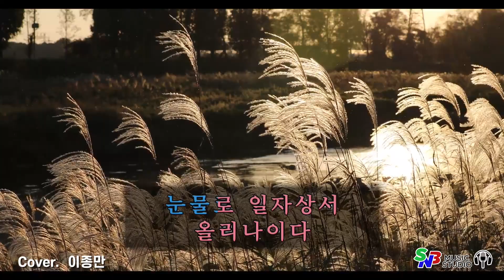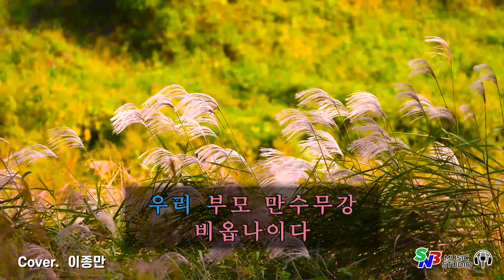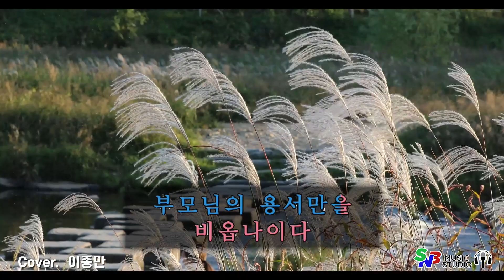이종만 일자상서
완벽한 방음부스, 최고급 마이크, 일반인도 고품질의 녹음으로
기념시디를 제작해 드립니다
방송 촬영용 카메라 3대 보유.
40여평의 넓고 쾌적한 공간에 마련된 완벽한 음향/영상 시스템을
이용하실 수 있습니다.